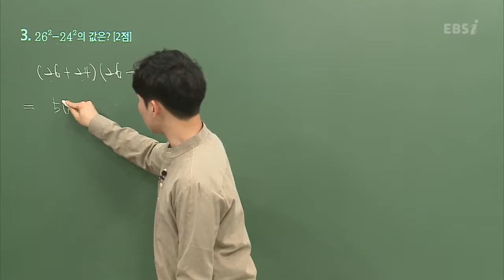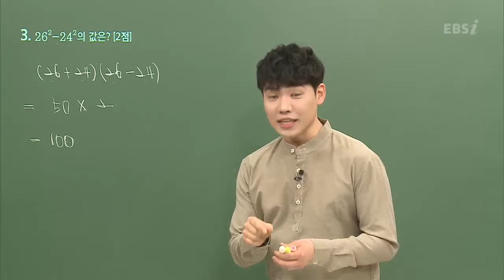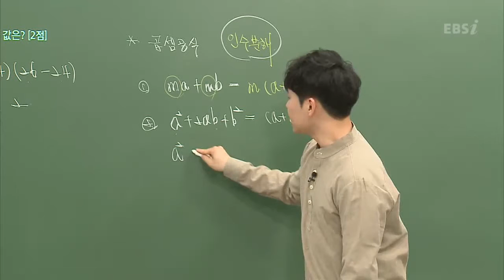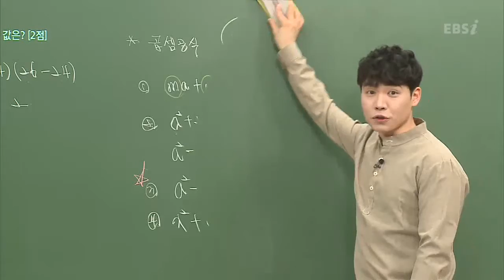201803교육청C03@공통@고1@ebs